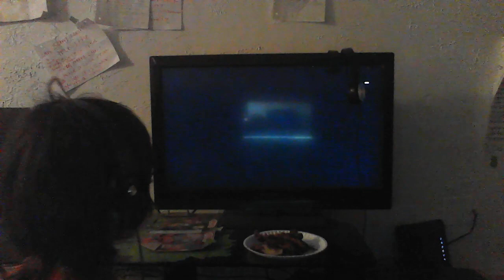cute tanks part 1